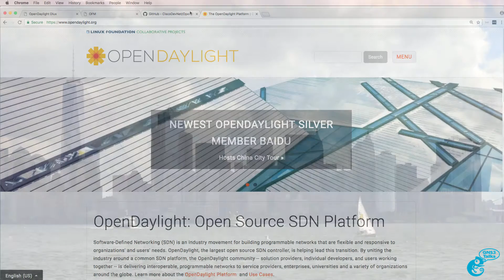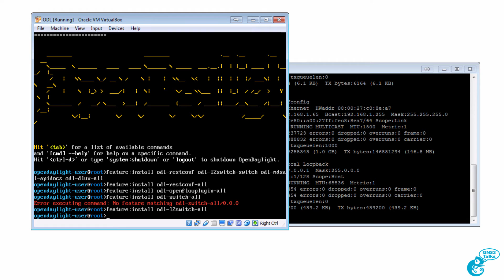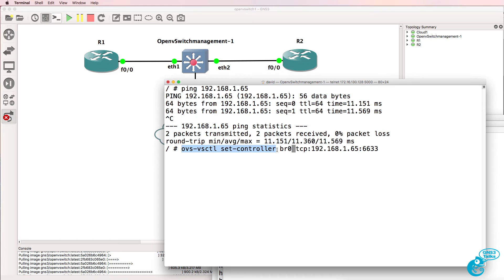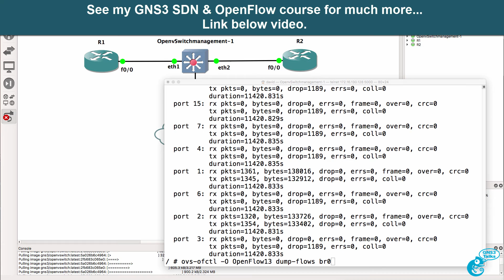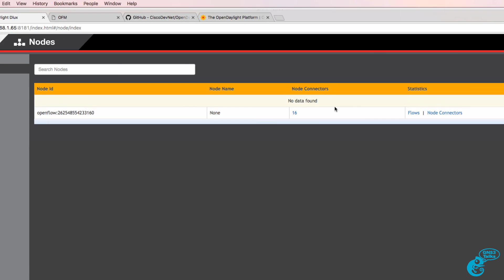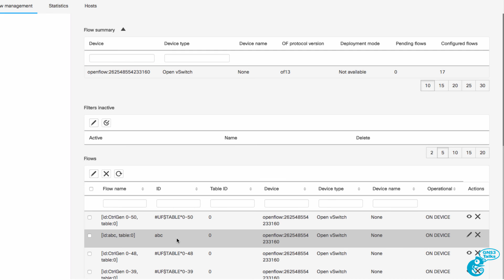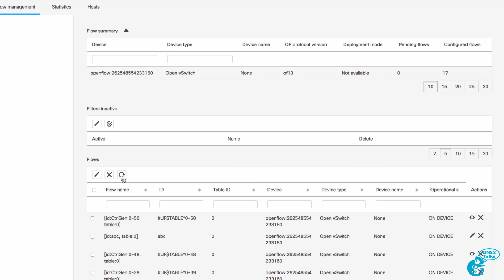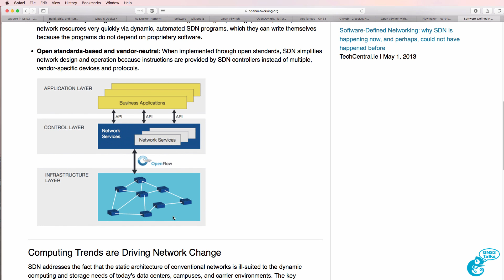GNS3 Talks: Docker, Open vSwitch, SDN and OpenFlow Part 3: GNS3 Switching Part 9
GNS3 supports Docker containers! Learn about Docker, Open vSwitch (OVS), OpenDayLight (ODL), Cisco DevNet GitHub OpenFlow App, SDN and OpenFlow with GNS3. There are multiple ways to support layer 2 switching in GNS3 and in this series we learn about OpenFlow switches. This is part 3 of the Docker series and Part 7 of the switching series.